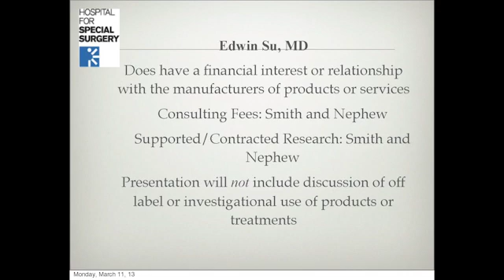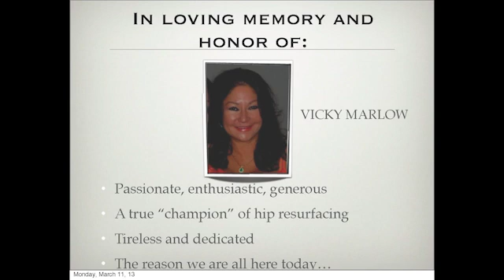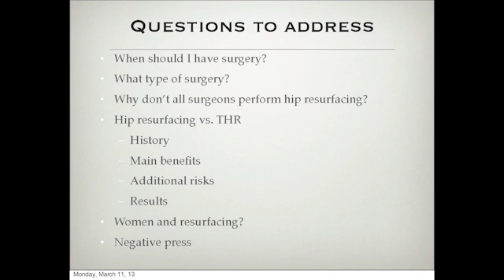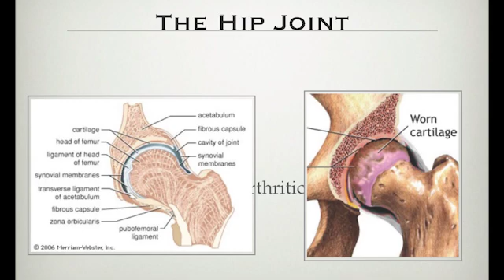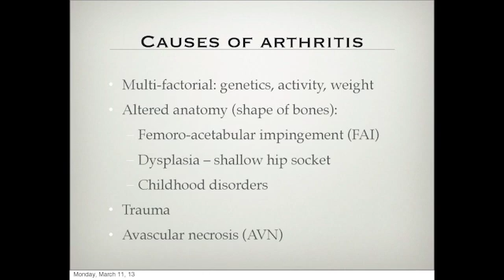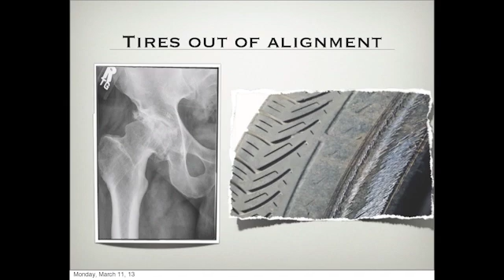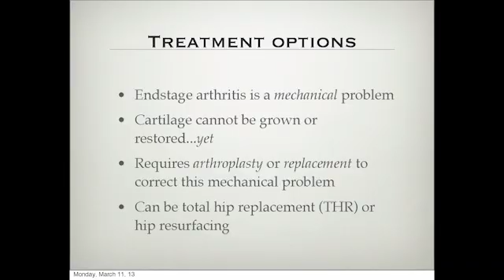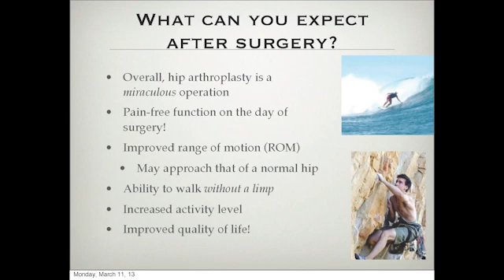Dr. Su Hip Resurfacing Update Part 1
This segment covers an introduction to the hip joint and arthritis. The speaker, Dr. Su, is one of the top hip surgeons in the US.  The talk was given on March 9th, 2013.  For more information on hip resurfacing, go For more information on Dr. Su, go